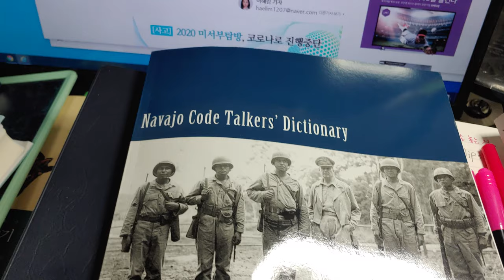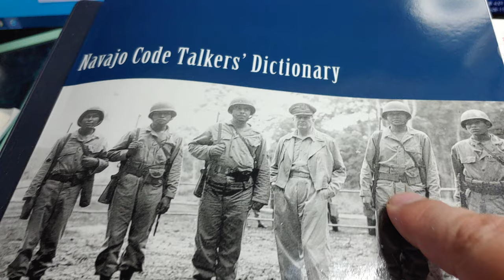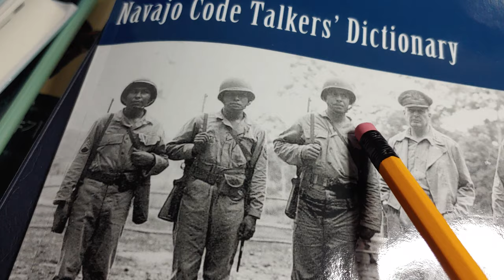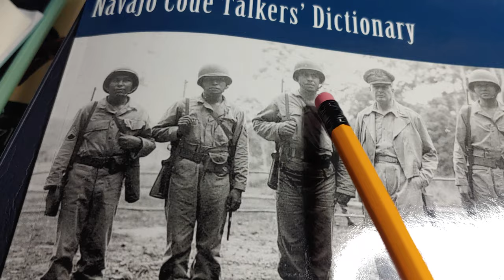90) 제2차 세계대전 숨은 영웅들, Navajo 암호병: T a b i l h (Navaho) =더불어 (Korean):together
'더불어' 라는 말은 나바호 원주민의 말에도 있다.
'더불어' 라는 소소한 단어가 이렇게 역사와 전통이 있었다니 놀라운데요.
together ;
Navajo  ; t a b i l h
Korean  ; tʌ bu ɾ ʌ  더불어

나바호 원주민의 몇몇 단어들이  남북한에서 아직도 사용되는 말임을 확인할 수 있습니다.

그들의 활약으로 제2차 세계대전을 승리하는 데 일조했음에 놀라지 않을 수 없습니다.

역시 전투민족의 피가 흐릅니다. 비록 암호병이긴 했지만.